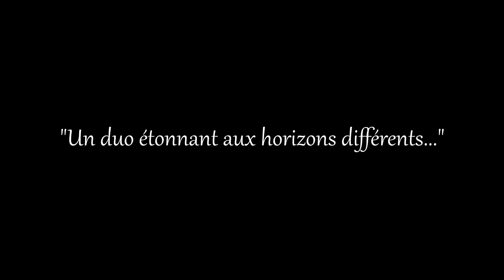Cloches : Belfahy (70 290) | Église Saint-Nicolas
Cloche 1 :

Nom : "François-Geneviève" (?)
Diamètre (ø) : ≈ 1,05 m
Épaisseur : ≈ 7 cm
Poids : ≈ 655 kg
Fondeurs : GOUSSEL (Frères et Fils)
Lieu : Blevaincourt (Vosges)
Année : 1843
Note : Fa♯3

• Inscriptions… :

- … sur le pourtour du haut de la robe :

"Sous l'administration de Mr. J. SONET, maire et de J. PY, j'ai été bénite, en 1843, par Mr. CARDOT, curé de Befey.
J'ai eu, pour parrain, F. MARSOT et, pour marraine, Geneviève GILLET, épouse de A. SONET."

- … sur le bas de la robe (CÔTÉ INCONNU) :

"GOUSSEL Frères et Fils, fondeurs à Blevaincourt"

Cloche 2 :

Nom : "Jeanne-Baptiste-Henriette"
Diamètre (ø) : ≈ 98 cm
Épaisseur : ≈ 8 cm
Poids : ≈ 650 kg
Fondeur : BENDER (Nicolas)
Lieu : Thann (Haut-Rhin)
Année : 1824
Note : Sol♯3

"J'ai été faite par les soins de M. MANDELERT, maire et des membres du conseil de la commune et de la fabrique de l'église.
J'ai été bénite par M. GOUSSET, curé de Plancher-Bas.
Je m'appelle Jeanne-Baptiste-Henriette.
J'ai eu, pour parrain, M. J.-B. BOILEAU, curé de Plancher-lès-Mines et, pour marraine, Mde. FO.-Henriette FASSENOT née BARISIEN de cette paroisse."

"Nicolas BENDER à Thann m'a fondu, en MDCCCXXIV (1824)."

Remerciements à Mr. Julien PY (maire de Belfahy) pour l'autorisation exceptionnelle ainsi qu'à Mme. Christine DENIS-LORENZO (conseillère municipale et seconde adjointe au maire) pour son accompagnement

Vidéo soutenue par la commune de Belfahy